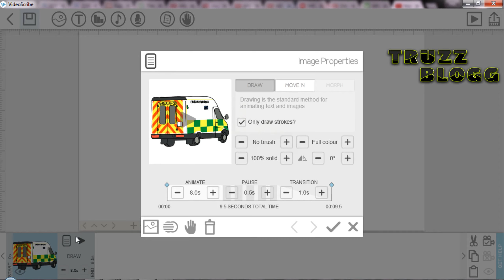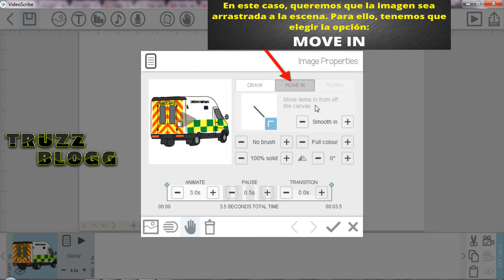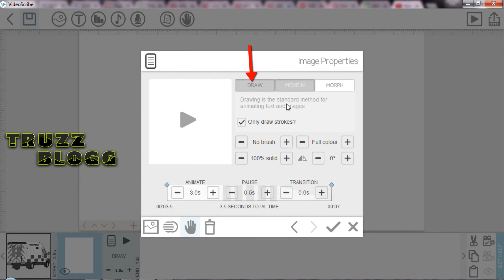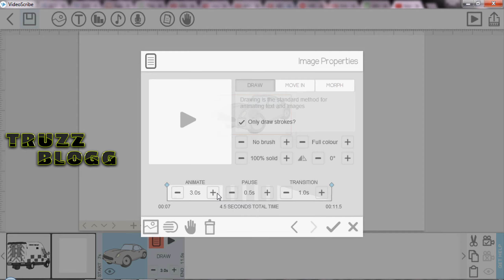Tutorial Sparkol Videoscribe. Cómo crear efecto borrado en Sparkol Videoscribe?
Tutorial Sparkol Videoscribe en español. Cómo crear efecto borrado/borrador en Sparkol Videoscribe. Aprende a crear vídeos animados con Sparkol VideoScribe.

En este vídeo te presentamos un truco interesante que se hace con Sparkol VideoScribe. Se trata de un efecto de borrado (Eraser effect o Eraser tool), donde te mostramos como hacer con que nuestra mano borre la imagen/objeto que hay en la presentación de nuestro vídeo.

Es un truco avanzado de Sparkol, pero no es algo muy difícil de hacer...cuando ya aprendes los pasos, lo logras hacer sin ninguna dificultad. Es un efecto muy utilizado en Sparkol. La parte más importante quizás sea la de elegir una mano que tenga un borrador (goma de borrar) en su mano. También, debemos escribir la palabra SCRIBBLE para llegar al asset que nos permite hacer el efecto de borrado. Todo lo demás, es muy sencillo e intuitivo.

Espero que te pueda servir. Un saludo a todos!